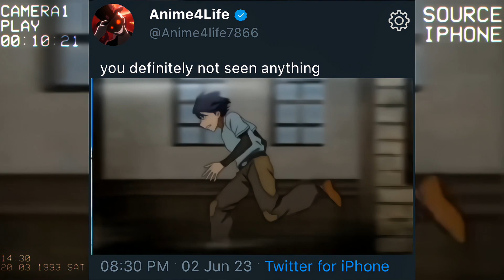"Superhero Speedster Saves Little Girl in a Flash!"